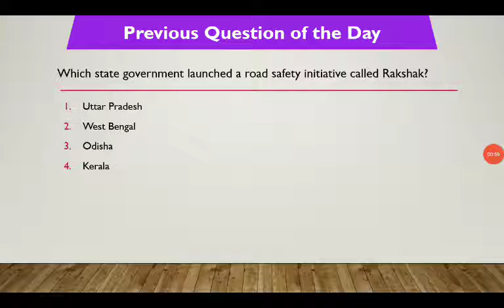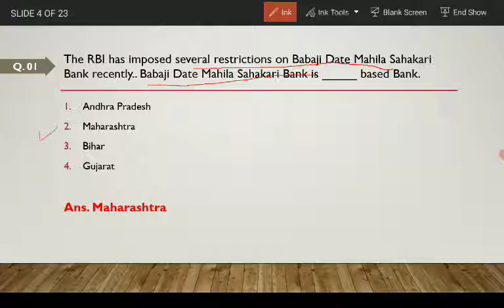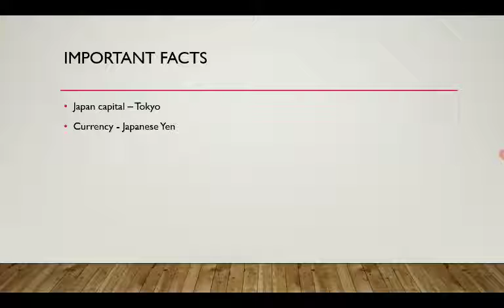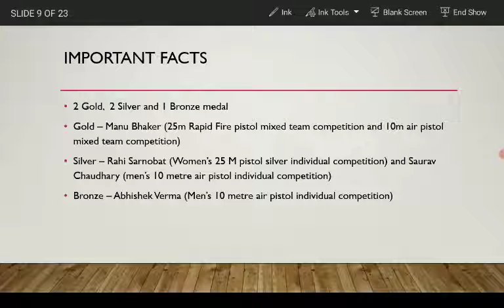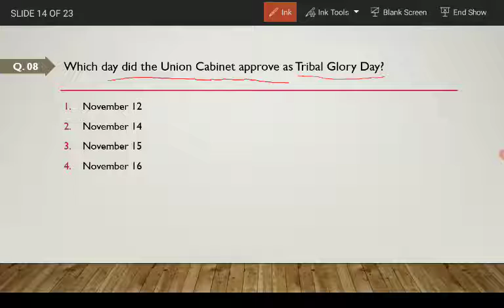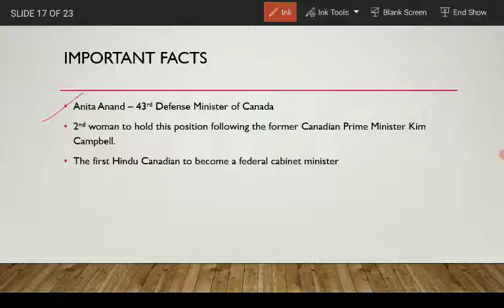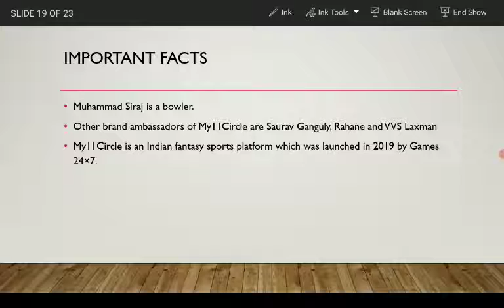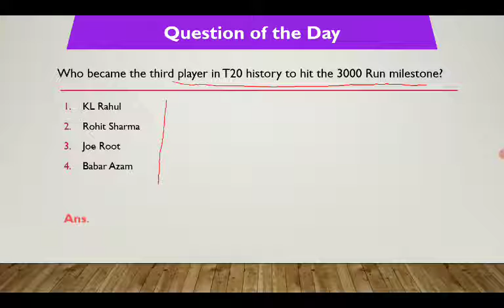15th November 2021 Current Affairs | 10 AM | Daily Current Affairs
15th November 2021 Current Affairs | 10 AM | Daily Current Affairs | Daily Current Affairs in Bengali